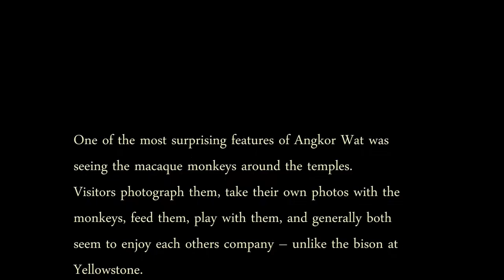Macaque monkeys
One of the most surprising features of Angkor Wat was seeing the macaque monkeys around the temples.
Visitors photograph them, take their own photos with the monkeys, feed them, play with them, and generally both seem to enjoy each others company – unlike the bison at Yellowstone.

Those animals (the bison) are just mean spirited.